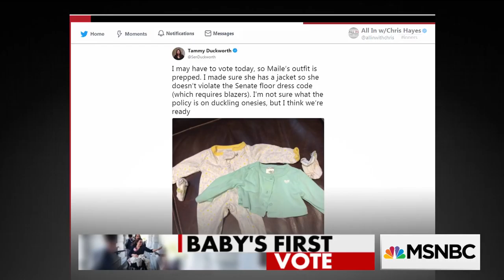Senator Tammy Duckworth's 10-Day-Old Daughter Makes History | All In | MSNBC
Senator Tammy Duckworth's newborn daughter Maile is the first baby allowed on the Senate floor during a vote.